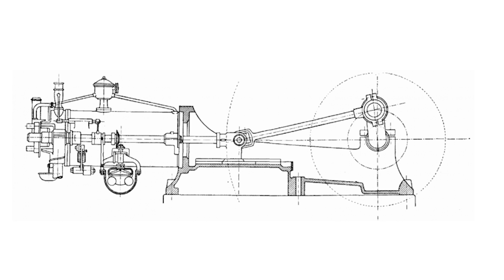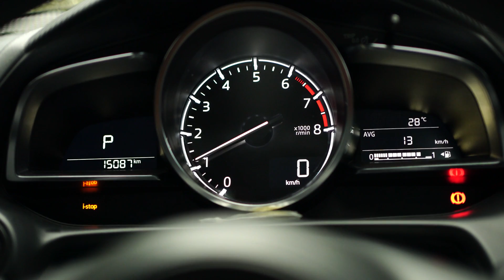Como funciona um MOTOR de CARRO? Motor CICLO OTTO ou 4 TEMPOS? O que é CICLO OTTO em motores?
Bem-vindo ao nosso canal! Neste vídeo, exploraremos em detalhes o fascinante mundo dos motores de combustão interna, com foco nos motores de ciclo Otto e a diesel. Se você já se perguntou como seu carro ou caminhão funciona sob o capô, este vídeo é para você!

Tópicos Abordados no Vídeo:

Ciclo de Quatro Tempos: Vamos começar explicando o ciclo termodinâmico de quatro tempos, que é a base para entender o funcionamento dos motores de combustão interna.

Motores de Ciclo Otto: Aprofundaremos nos motores a gasolina, também conhecidos como motores de ciclo Otto. Você aprenderá sobre a mistura ar-combustível, a ignição por faísca e a taxa de compressão.

Motores a Diesel: Em seguida, exploraremos os motores a diesel, destacando as principais diferenças em relação aos motores de ciclo Otto. Falaremos sobre a ignição por compressão, a alta taxa de compressão e os benefícios da eficiência.

Comparação: Comparamos esses dois tipos de motores, destacando suas aplicações ideais, eficiência, torque e muito mais.

Aplicações Práticas: Discutiremos onde cada tipo de motor é mais comumente encontrado, como em veículos de passeio, caminhões, máquinas industriais e muito mais.

Se você é um entusiasta de automóveis, um estudante de engenharia ou alguém que simplesmente quer entender melhor como funcionam os motores que movem o mundo, este vídeo é para você.

Inscreva-se no Canal: Se você gostou deste vídeo e quer ver mais conteúdo educativo sobre tecnologia, motores e mecânica, não se esqueça de se inscrever no nosso canal e ativar o sininho de notificações para não perder nenhum vídeo futuro.

Deixe o seu Comentário: Adoramos receber feedback e responder a perguntas. Deixe seu comentário abaixo e compartilhe suas dúvidas ou experiências com motores de combustão interna.

Juntos, exploraremos o incrível mundo da tecnologia e da engenharia automotiva.